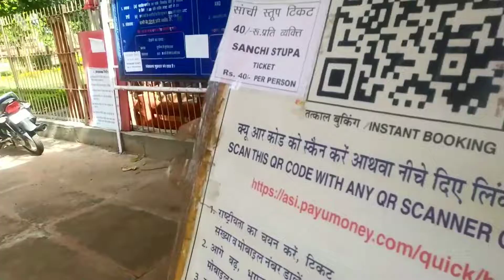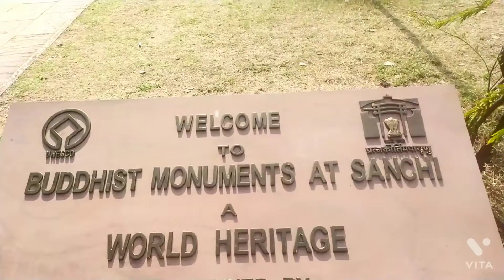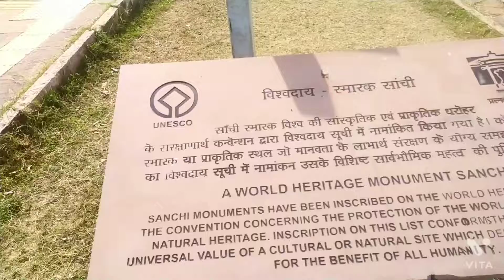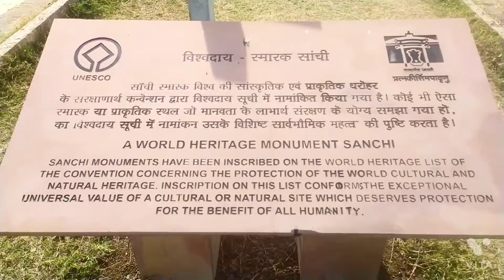मध्य प्रदेश पर्यटन बौद्ध स्तूप सांची विदिशा!Madhya Pradesh Tourism Buddhist Stupa Sanchi.